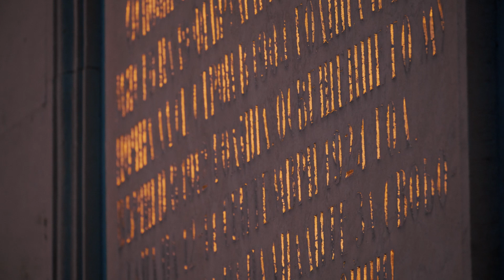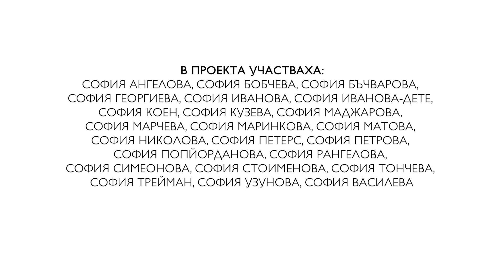Портрет на София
"Портрет на София" - филм за фотографски проект на Йордан Симеонов - фоторепортер във вестник "24 часа"